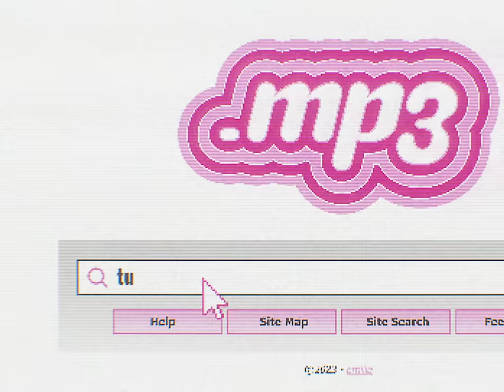Emilia - Facts.mp3 (Visualizer)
Lyrics:
Este año me lo guardo en la cartera no exagero
Llegamo último y ahora estamos primeros
Llegamo tarde pero justo pa lo bueno
Ni nos fuimos y nos echan de menos
Les traje fire
i’m your desire
Cómo disfruto de ver mi nombre en line up
Haciendo cualto como domi
Hago money con mis homies
Junto anillos como sónic
To los oufit son iconic
Y ahora Emilia dónde está?
Me buscan en google maps
Con el disco devoré
Solamente escupo facts
Tengo todo lo que quiero pero quiero mucho más
Yo me exijo cuánto quiero porque puedo mucho más
Rechacé varias ofertas pero quedan muchas más
Ya cumplí un par de mis sueños pero tengo muchos más
Más respeto que soy la primera dama
El que no juega que no opine de la grada
Otro outfit que queda para la historia
Otra foto que quedó pa la portada
Sin mirar pa tras na na na
Hoy salí lista pa matar
Yo (puf puf )
Ustedes bla bla
Dicen mucho no hacen na
Yo (puf puf )
Ustedes bla bla